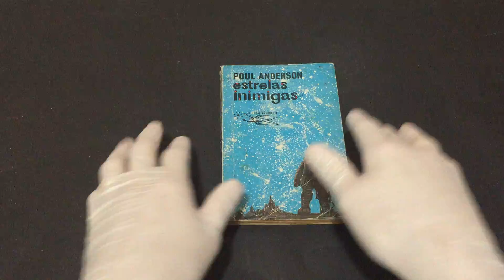IMG 1010Estrelas Inimigas